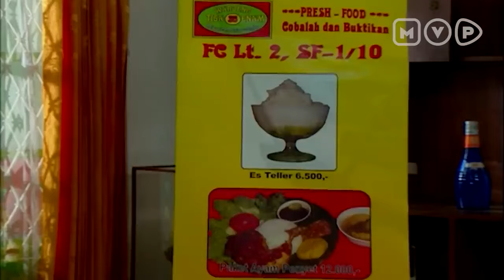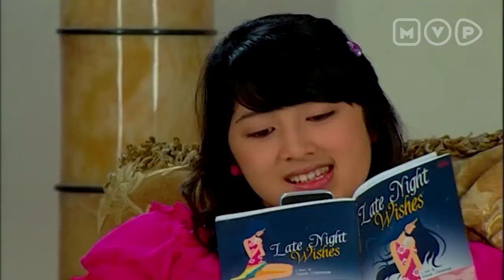Majikan Kepergok Ayahnya Menginap Di Losmen Roman Picisan Episode 16 Part 1